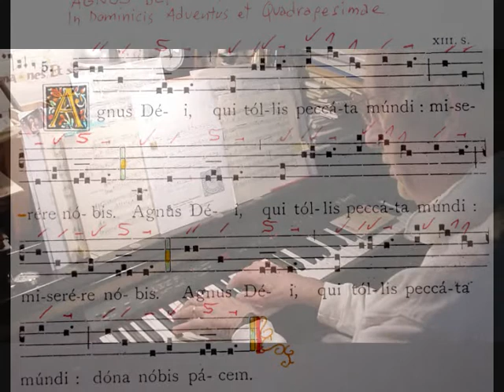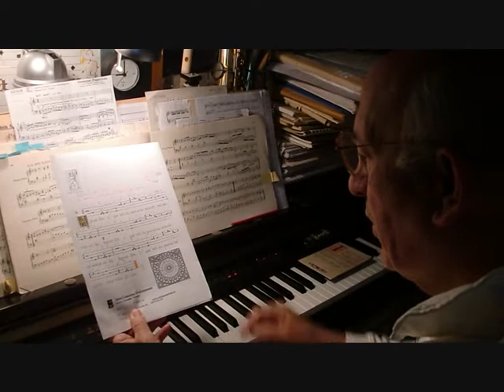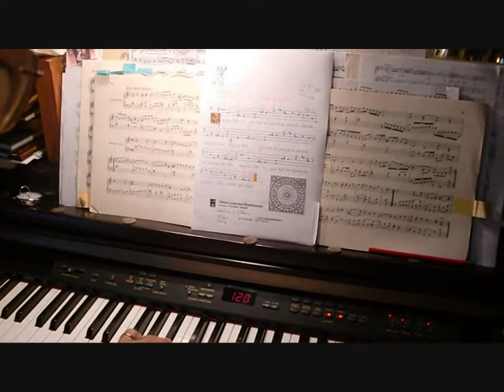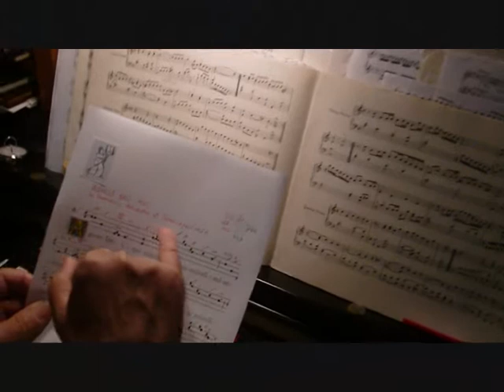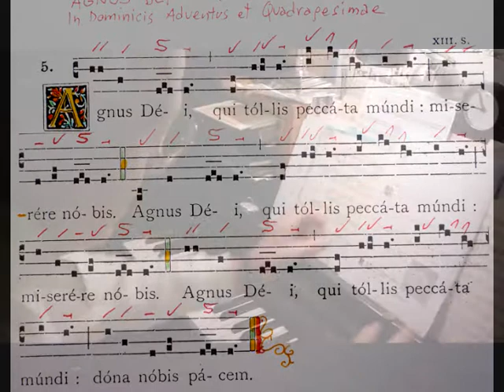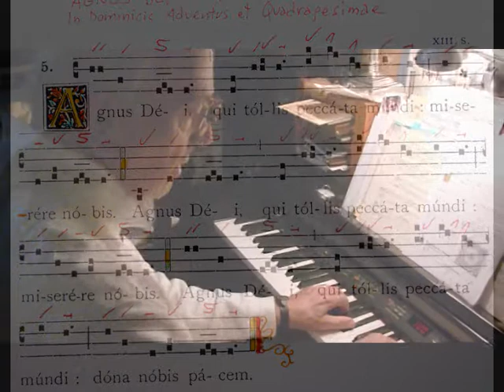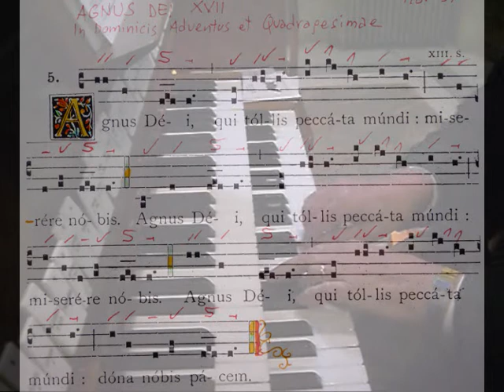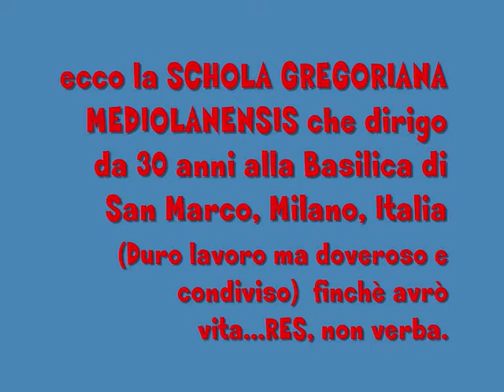Agnus Dei, XVII, Gregoriano - Studio di Giovanni Vianini, Milano, It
Canto Gregoriano, Agnus Dei, XVII, Studio di Giovanni Vianini, direttore della SCHOLA GREGORIANA MEDIOLANENSIS, Milano, It. - visione spartito